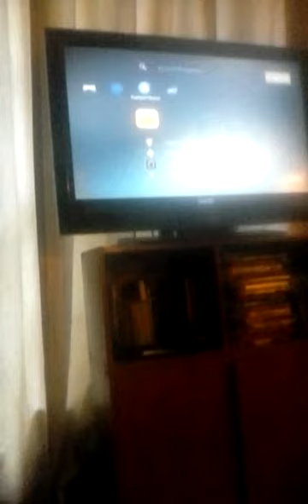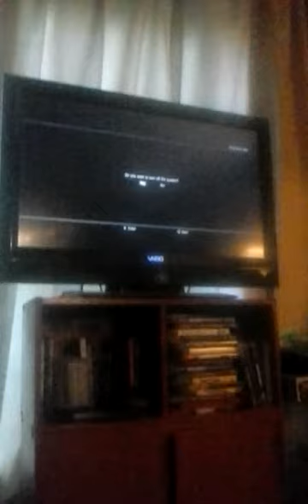Read description. First vlog.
I couldn't record a long time I will fix it post your PSN and we can play
Call of Duty:WAW,BO2,AW and eventually BO3. I will play GTA5 too so just post your PSN and you can be in a vid.